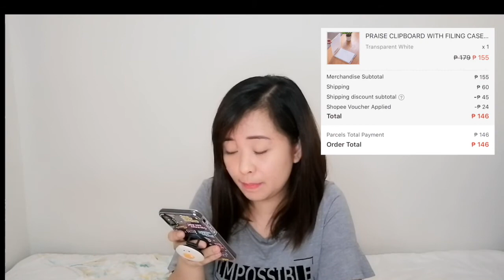SHOPEE HAUL! ANG MURA!😱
Hello, everyone! I bought some things last month from the Shopee 6.6 Sale! Sa wakas, nabili ko na yung mga matagal nang naka add-to-cart. Hahaha. I will put the links to the products below. I hope you enjoy this video! Have a nice day!